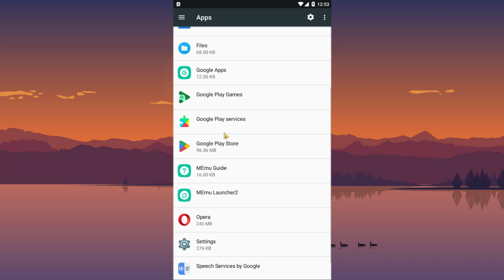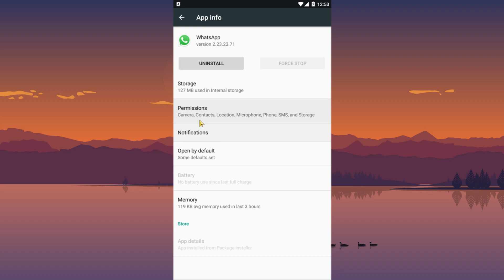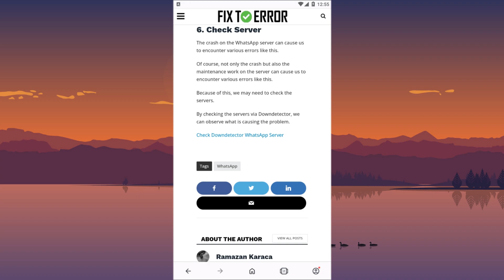WhatsApp We Couldn’t Send An SMS To Your Number Error FIX (NEW)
In this video, we have provided information on how to fix the Whatsapp "We Couldn't Send An SMS To Your Number" followed by the "Please check your number and try again in 1 hour" error.

Video Parts:
00:00 What is Call of Duty Minot Hawthorne Error?
00:28 1. Clear Cache
01:04 2. Update the App
01:20 3. Reinstall the App
01:42 4. You May Have Received Restrictions
02:01 5. Rooted Phone May Not Be Accepted
02:16 6. Check Server
02:36 Ending